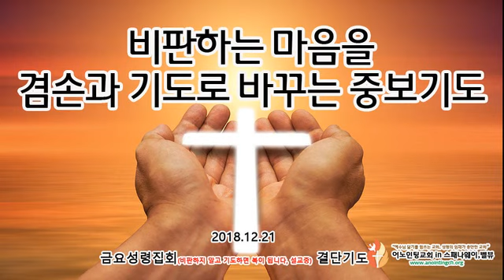[중보기도]비판하는 마음을 겸손과 기도로 바꾸는 중보기도 - 홍광선 목사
전체설교 / (비판하지 않고 기도하는 자가 복된 자입니다)

* 어노인팅교회는 타코마 인근 "스패나웨이"(Spanaway)와 시애틀 인근 "벨뷰"(Bellevue)에 있습니다.

* 스패나웨이 주일예배:오전 10시 45분, 벨뷰 주일예배 : 오후 3시 ​

* 어노인팅교회는 "예수님 닮기를 힘쓰는 교회, 성령의 임재가 충만한 교회"를 표어로 가장 큰 계명(마22:36-40)의 회복을 초점으로 예수님을 제일로 사랑, 이웃을 내 몸처럼 사랑하기 위해 성결운동, 성령운동, 신부운동을 펼치는 교회입니다.​

* 홍광선 목사 설교 시리즈 안내

[영성의 균형잡기 시리즈 설교]종말론, 성령론, 은사론, 복음, 영성 등에 대한 균형